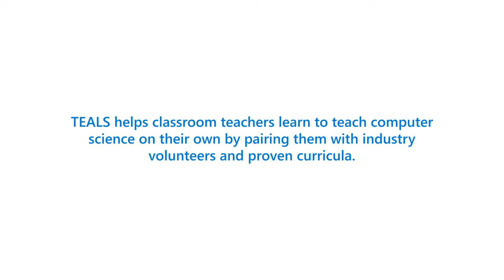Microsoft TEALS Program, Granger High School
Granger High School in Washington state had never been able to offer computer science—until it joined Technology Education and Learning Support (TEALS), a Microsoft Philanthropies program that builds sustainable computer science (CS) programs where they're needed most. By pairing volunteers with a classroom teacher, TEALS helps students gain much-needed skills and new-to-CS educators gain the confidence to eventually teach on their own. In Granger, this new opportunity is opening doors for students—and the entire community.